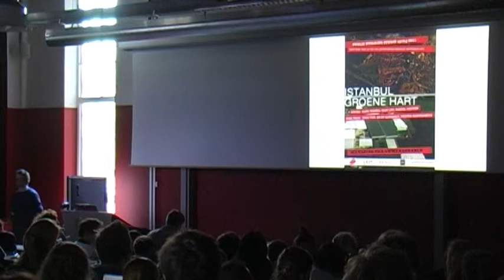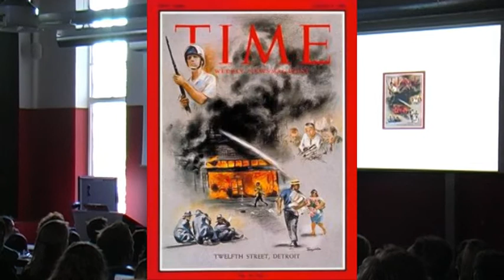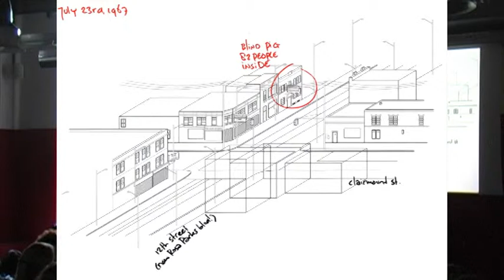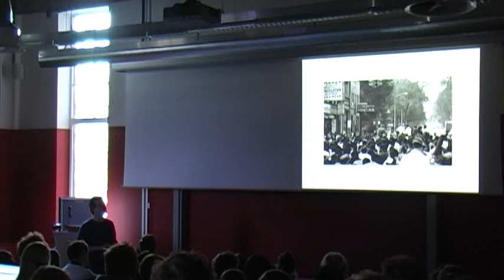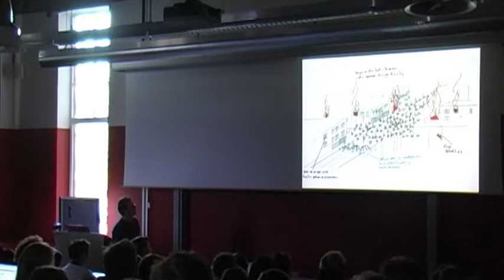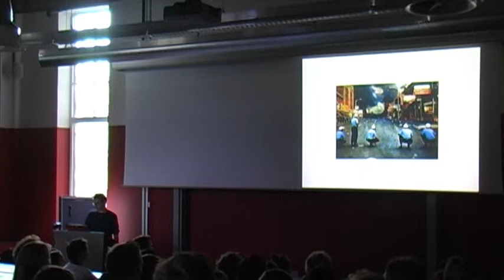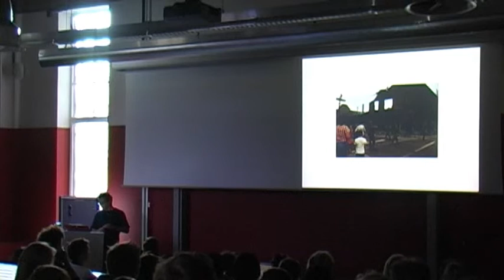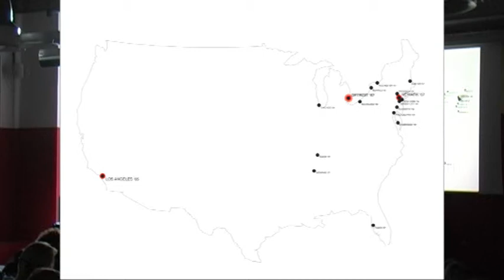Blame the Architect: Lecture 2 part 1/7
Blame the Architect: a lecture series by professor Wouter Vanstiphout on the relation between city planning and urban violence, organized by the chair of Design as Politics at the Delft University of Technology.

This second lecture looks into the first of four riots that have been studied: the 1967 Detroit race riots.